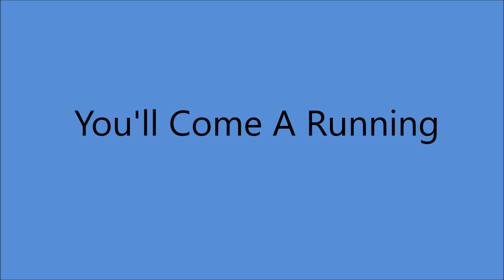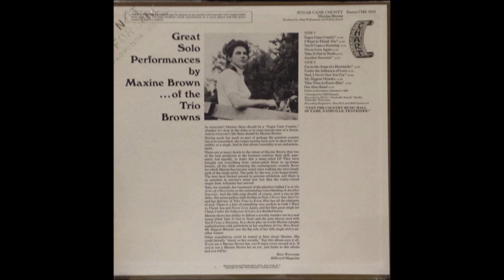Maxine Brown - You'll Come A Running [c.1968].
[Written by  Alan Hawkshaw - F. Lloyd]
Recorded 1966 by Cloda Rogers [UK}}

Issued on   LP "Sugar Cane County" [1969].

Maxine Brown  [vcl solo]  others unknown
 Arranged by Cliff Parman...Producer :  Slim Williamson